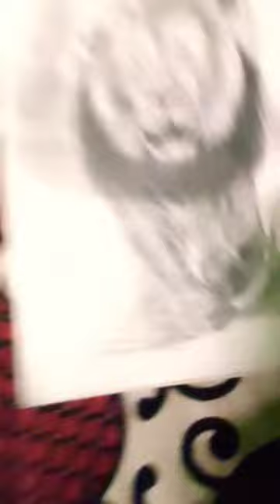lion drawing shading🦁🦁🎨🖌️art